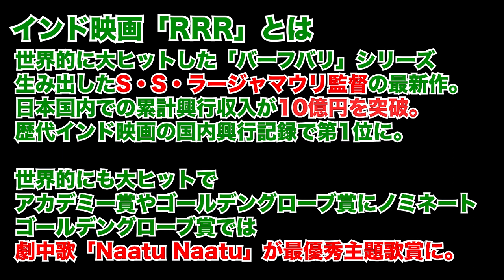【RRR】ラージャマウリ監督にインタビュー裏話【ふしぎ発見！】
このような特別な経験をさせてくださった「世界ふしぎ発見！」には感謝です。

TVer見逃し配信はこちら

日立世界ふしぎ発見！

特別、未公開シーンはこちら

毎週土曜よる9時から、
世界ふしぎ発見！をぜひご覧ください！！